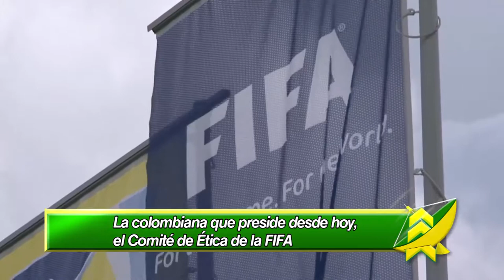M. Claudia Rojas, la colombiana que preside el Comité de Ética de la Fifa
Una colombiana preside  el Comité Ético de la Fifa. Se trata de la abogada  María Claudia Rojas, quien fue elegida por el Consejo del organismo. La magistrada fue presidenta del Consejo de Estado de Colombia.